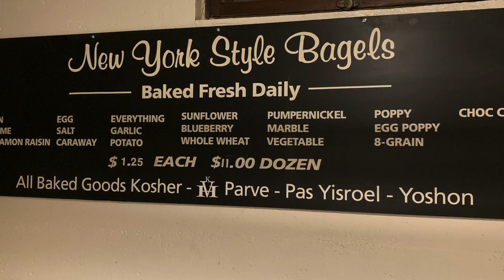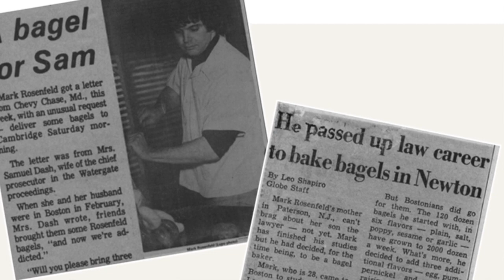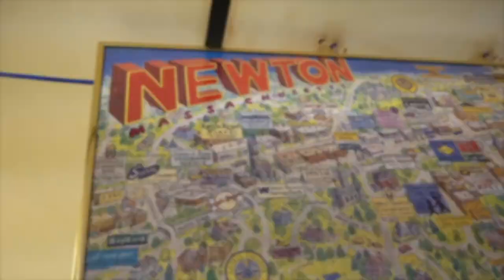Rosenfeld's Bagels Celebrates 50 Years of Feeding Newton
This year, Rosenfeld's Bagels celebrates 50 years of history in Newton, Massachusetts. To celebrate the occasion, on January 31, 2023, Newton Mayor Ruthanne Fuller presented Rosenfeld’s Bagels owner, Michael Lombardo, with a certificate commemorating the store’s anniversary. Together with a small crowd of family, friends and supporters, the mayor and team from Rosenfeld's remarked on how far the business and community have come together, and the significance of this landmark moment for all.